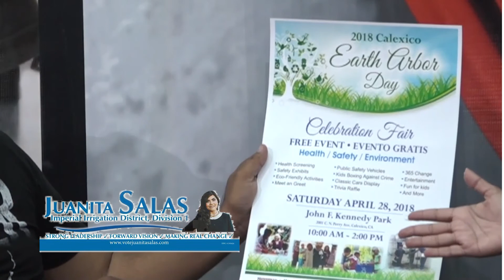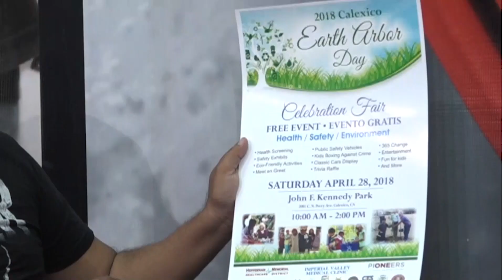JUANITA SALAS EN CON V DE VENEGAS CANAL 66